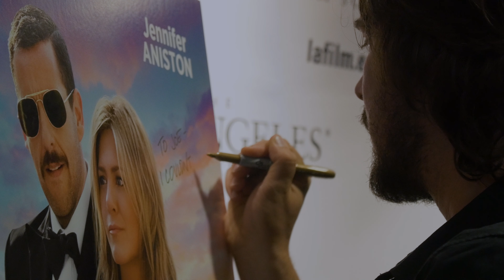Spotlight Academy 2019 - Kyle Newacheck